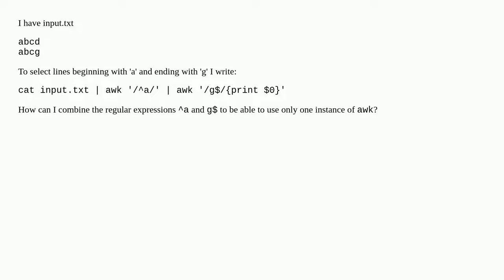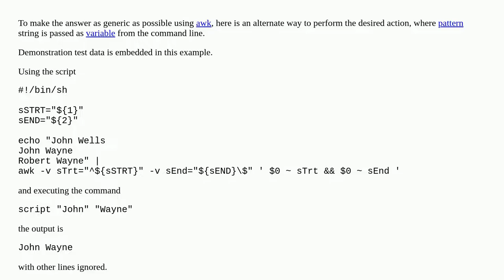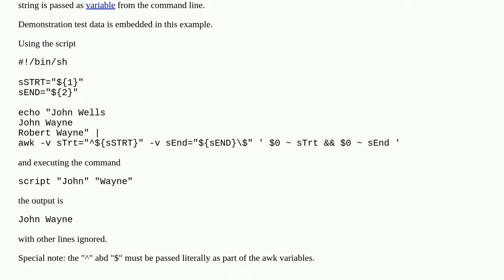awk: select lines begining with string and ending with string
A special thanks goes out to the community